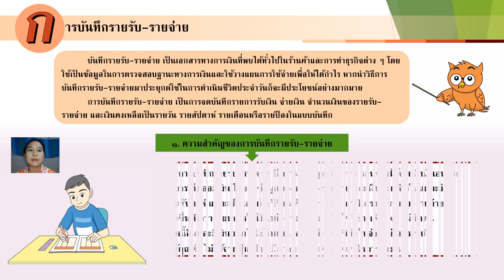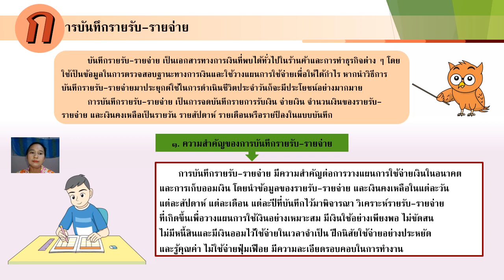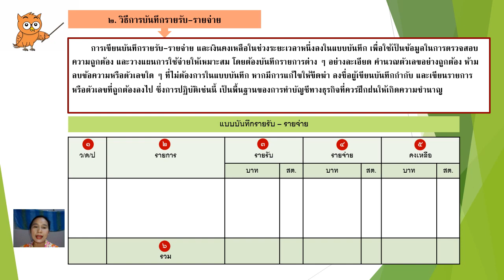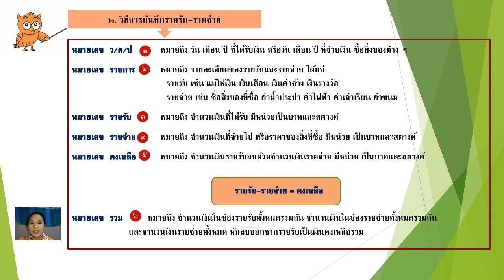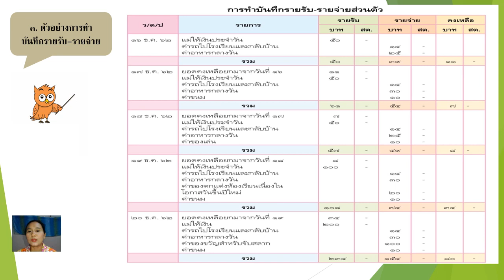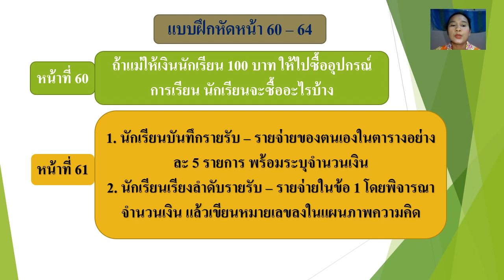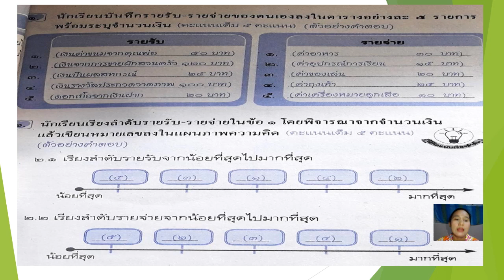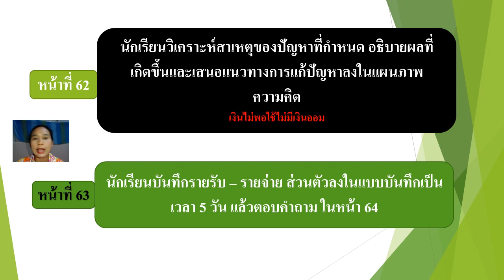19/01/2564 ป.6 วิชาการงานอาชีพ เรื่องการบันทึกรายรับ - รายจ่าย